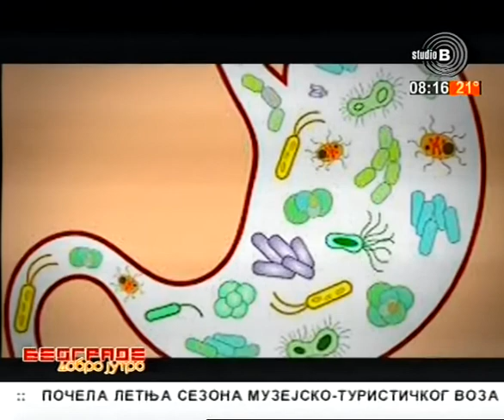Jutarnji program TV Studija B 04.05.2018. Gost dr Ivana Buzadžić, specijalista genetike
Voditelji - Ivona Fuštić i Nikola Ivačkov